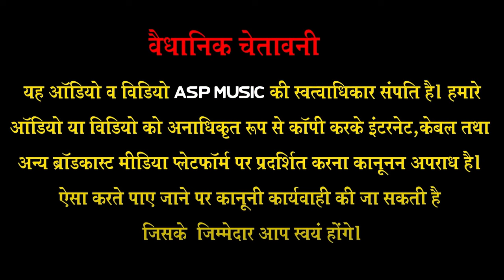गोदावास बायोसा सांग 2024 | आया बायोसा म्हारा सपना मैं | AnitaJangid |Aaya Bayosa Sapna Me Asp Music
👉 Follow us on X:   /  @aspmusicanitajangid

Song :  Aaya Bayosa Mara Sapna Me

Singer : Anita Jangid

Recording : Maa Recording Studio Gundoj Pali

Editor : Davendra Kumar

Director ; Ramesh Gehlot

Thanks TO: Pratap Ji Goyal ( Bhopa Ji ) Shree Bayosa Dham Godawas Dist-Pali Rajasthan

Copyright ; ASP MUSIC

Tag-
Godawas Bayosa Song 2024,
new Bayosa mata ji bhajan,
new song bayosa mataji,
godawas bayosa new song anita jangid,
anita jangid godawas bayosa song,
new bayosa mataji song anita jangid,
new rajasthani song anita jangid,
anita jangid new song godaswas bayosa mataji,
new song godaswas bayosa,

VIDEO CREDITS:-